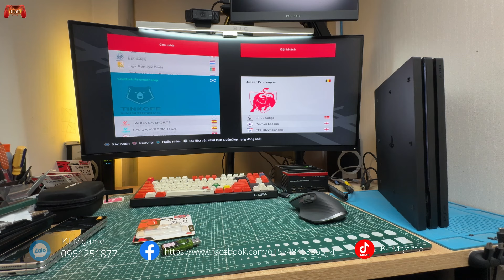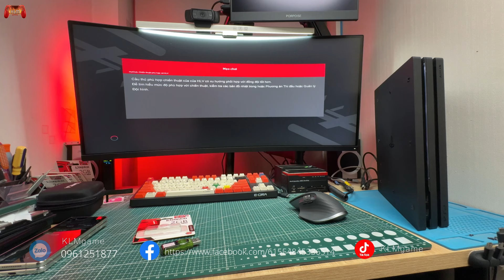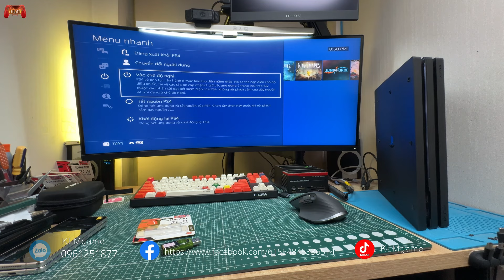[PS4] Lên sóng bộ PS4 PRO hack cho khách ở QUẢNG NINH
[PS4] Lên sóng bộ PS4 PRO hack cho khách ở QUẢNG NINH. cách tải game tài khoản ps4 PS4 jailbreak 7.55 100% success. Em vẫn còn nhiều bác nào có nhu cầu thì cmt dưới video hoặc zalo 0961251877. Cảm ơn các bác đã ủng hộ